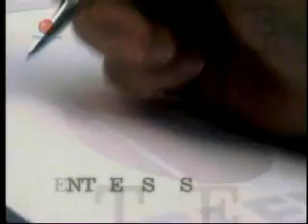José Vicente Hoy 1 110911